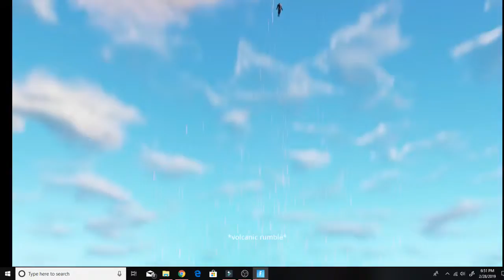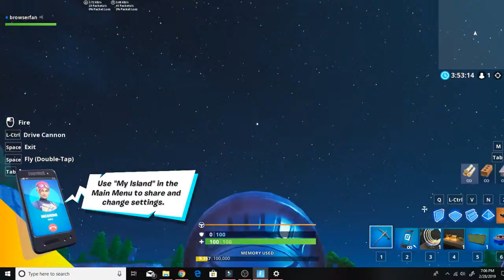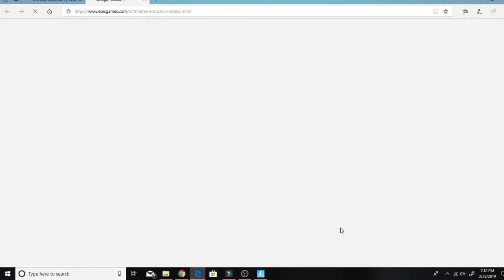EPIC FORTNITE SEASON 8!!!!!!!